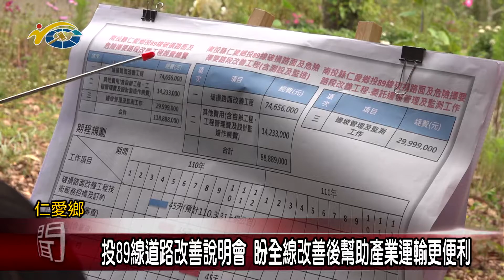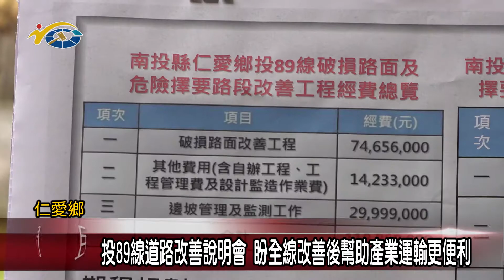投89線道路改善說明會 議員廖文賢盼全線改善後幫助產業運輸更便利